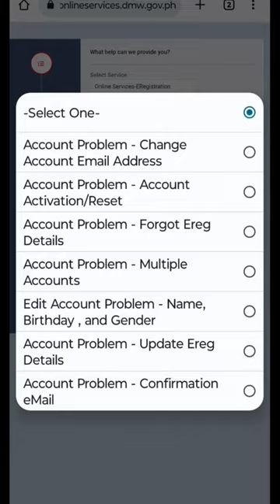Paano Magpalit Ng Email Sa DMW ERegistration, Kung Hindi Na Active Ang Dating Email Na Ginamit Mo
Kabayan nakalimutan mo ba or Hindi na active Ang Dating Email Na Gamit mo sa dmw ERegistration Ito Ang Gawin mo